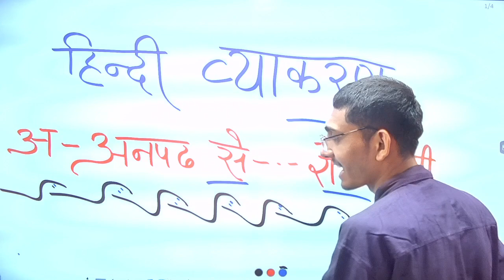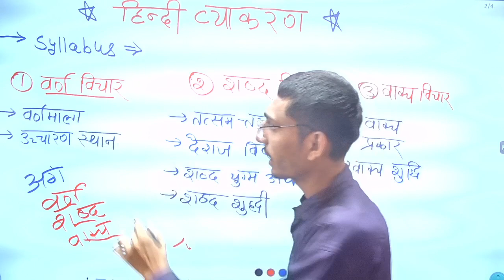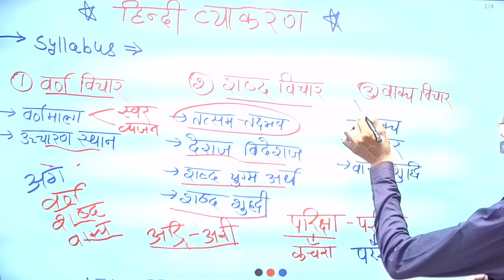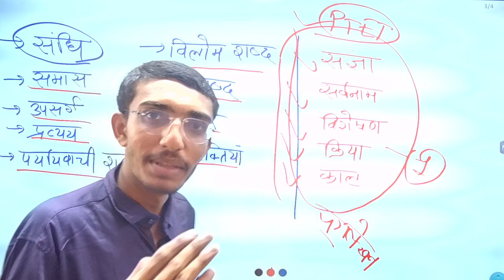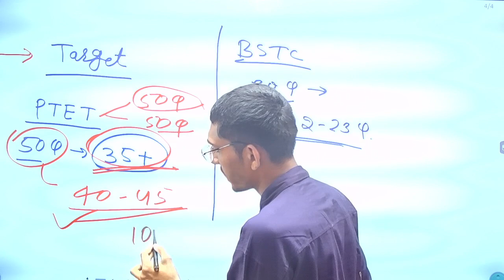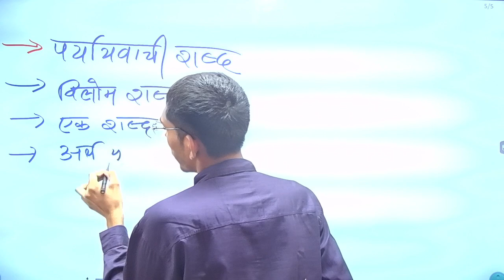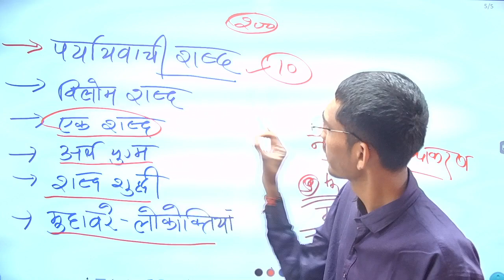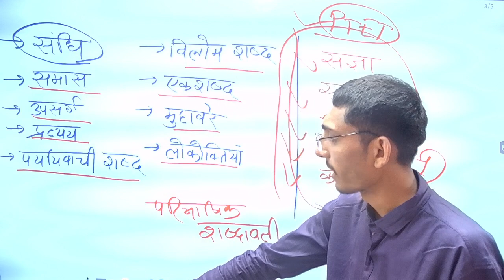PTET 2023 Online Live Classes, BSTC Online Live Classes 2023, PTET | BSTC Important Questions 2023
PTET 2023 Rajasthan GK Online Live Classes, BSTC Rajasthan Gk Online Live Classes 2023 BSTC 2023 Online Live Classes, Notification, Rajasthan Bstc 2nd List 2022